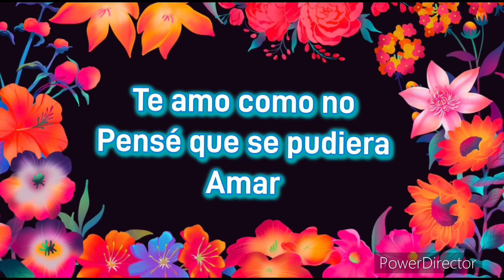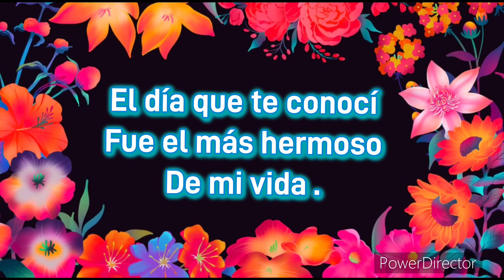Te amo | mi amor aquí te expreso mis sentimientos | te envío este bonito mensaje de amor